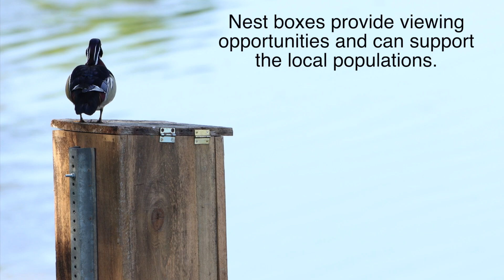Wood Ducks - Time to build or maintain nest boxes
If you live on or near a lake, stream or wetland, you can improve your chances of seeing wood ducks by putting up a nest box. In Florida, nesting can happen anytime from late January to August with most nesting occurring February through June. Now is a great time to build a nest box or clean, repair and replace nesting material in an existing one. Whether you’re building or maintaining a next box, don’t forget the predator guard to improve the chances of a successful hatch!